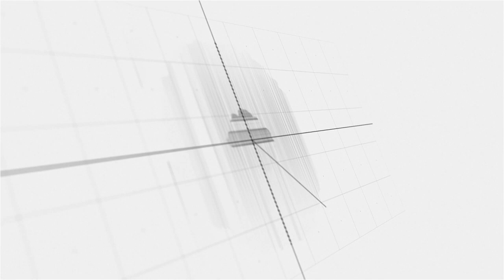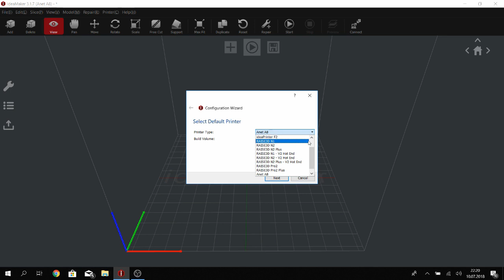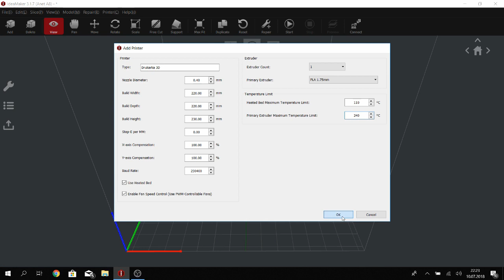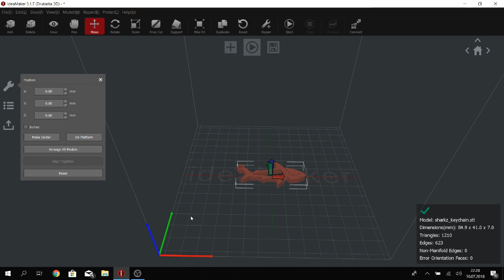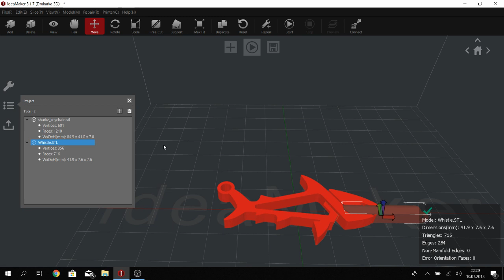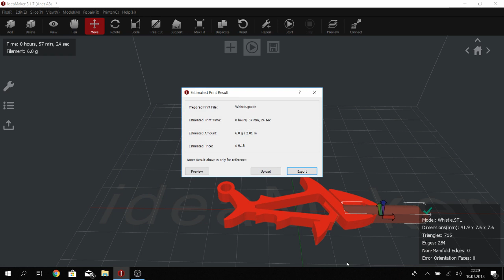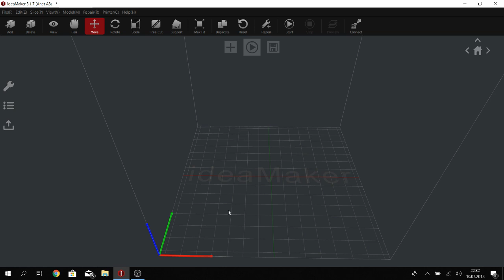032 - Jaki slicer wybrać? #2 - IdeaMaker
Dzisiaj o kolejnym programie tnącym. Bardzo intuicyjnym, posiadającym wyjątkowe funkcje programie IdeaMaker

BONUS:
Konfiguracja dla drukarek Anet A8, powinna działać również z A6:

Okazuje się że pomimo tego że od 10min 35sek pokazuję gdzie się profil importuje to nie dla wszystkich jest to jasne.

Procedura:
1. Załaduj model
2. Naciśnij duży przycisk Play na środku aby pociąć model
3. Wyświetli się okno profili ( powinno być puste )
4. Naciśnij przycisk IMPORT wybierz profil właściwy dla siebie.

Profile można kopiować i edytować. Jeśli zaznaczysz nazwę profilu i naciśniesz EDIT będziesz mógł zmienić ilość wypełnienia, oraz wybrać rodzaj podpory. Poniżej znajduje się również przycisk ADVANCED  to dostęp do wszystkich parametrów dotyczących wydruku. Zmiany najlepiej przeprowadzać na kopii. Kopie wykonujemy poprzez zaznaczenie i naciśnięcie przycisku Duplicate.